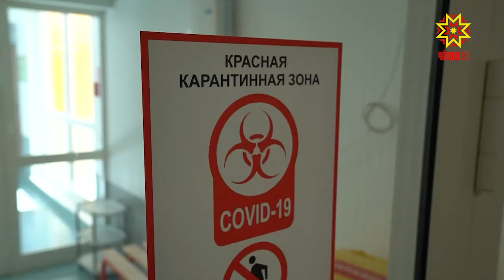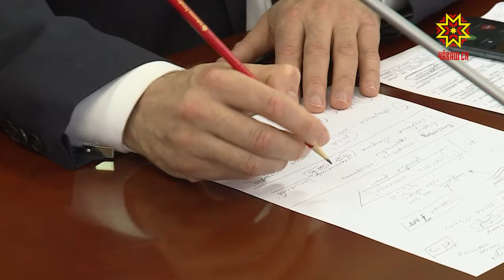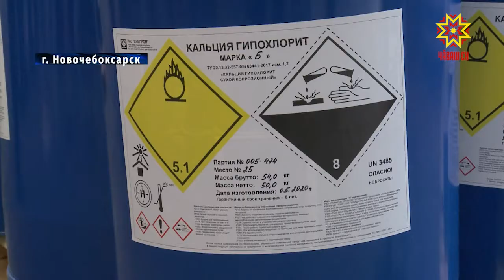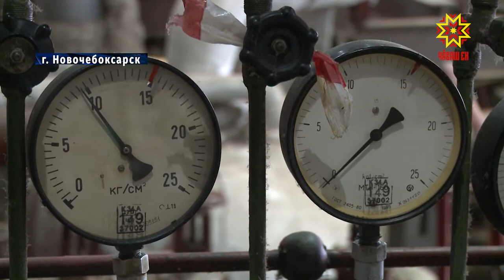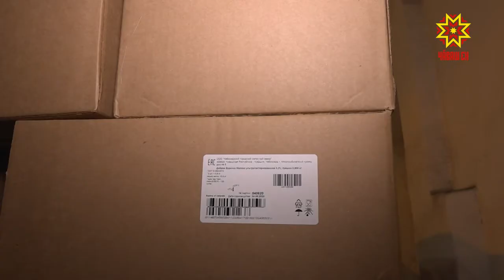Республика 04.06.2020 на русском языке. Вечерний выпуск